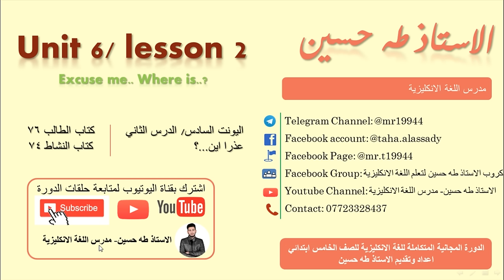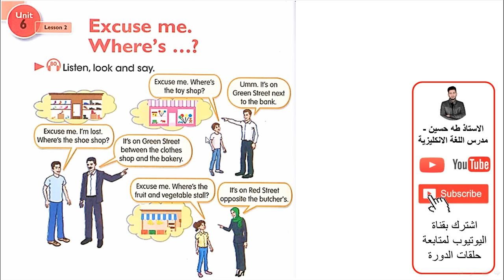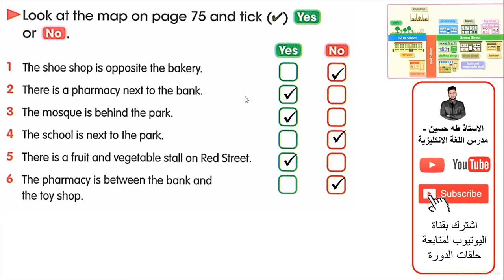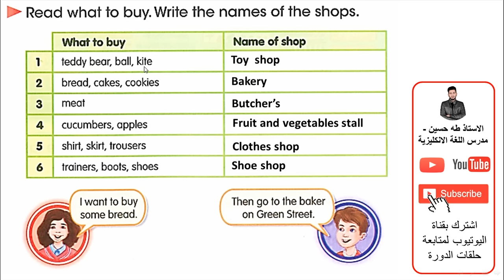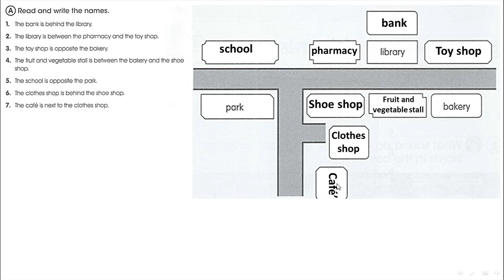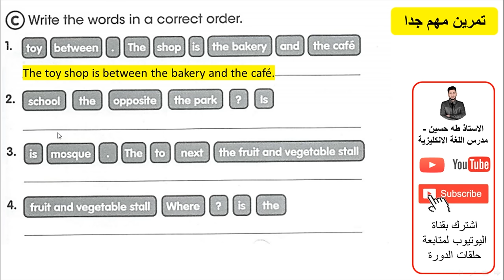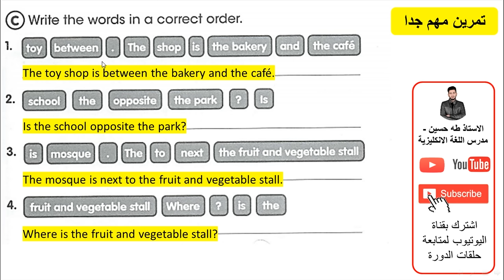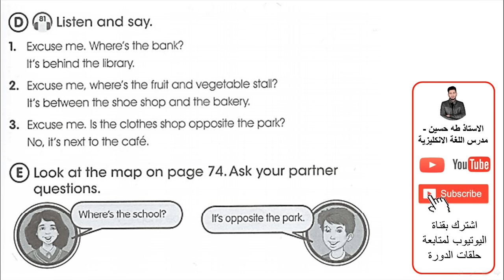الخامس ابتدائي/ اليونت السادس الدرس الثاني/ عذرا اين..؟/ الاستاذ طه حسين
شرح اليونت السادس/ الدرس الثاني/ عذرا اين..؟/   للصف الخامس ابتدائي + حل كتاب النشاط+  نماذج امثلة وصيغ اسئلة  للموضوع/ الاستاذ طه حسين.